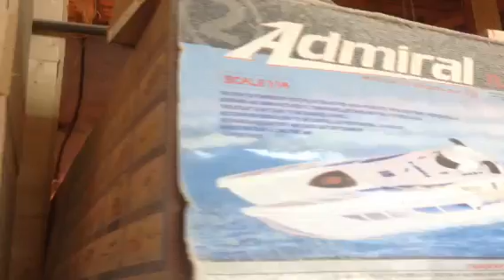Apicultura la noi acasa - Pregatire echipament apicol VLOG 8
Stupi, nuclee imperechere, colectoare polen, produse in atelierul propriu.Daca va pot ajuta, nu ezitati!Telefonul meu este 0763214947.